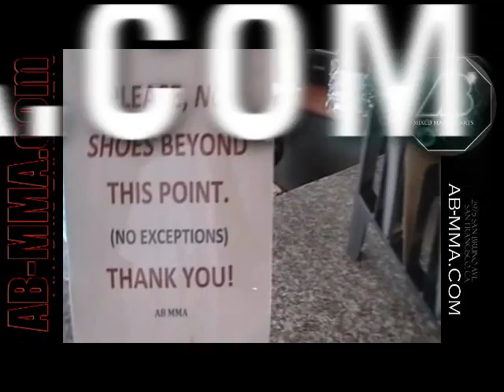AB-MMA.com BJJ - MMA - Muy Thai - Self Defense - Conditioning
AB Academy offers top conditioning, training, and motivation for all levels of MMA.

Located in San Francisco

2975 San Bruno Ave.

The only Academy with full Pro Fighting Cage inside.

Taught by Top Instructors

Offers: BJJ, MMA, Muy Thai, Self Defense, Yoga, Conditioning, Kids Class.

Visit:
AB-MMA.com